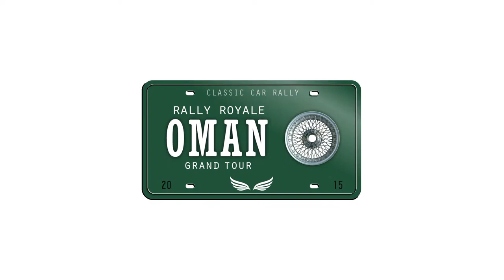Rally Royale at the British GT - Interview with Ahmad Al Harthy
Here's a short interview with Ahmad Al Harthy, one of Oman's most celebrated sportsmen who is currently driving an Aston Martin Vantage GT3. After a successful season, Rally Royale founder Ruba Jurdi meets Ahmad at Brands Hatch racing circuit to find out what he thinks of our plans.
Ahmad Al Harthy is Oman’s top racing driver and one of their leading international sportsmen. In 2014 he is driving alongside Michael Caine in the British GT Championship and with Caine and Stephen Jelley in the Blancpain Endurance Series. Ahmad is thoroughly passionate about his country of birth, and keen to support the Rally Royale Oman Grand Tour in 2015.